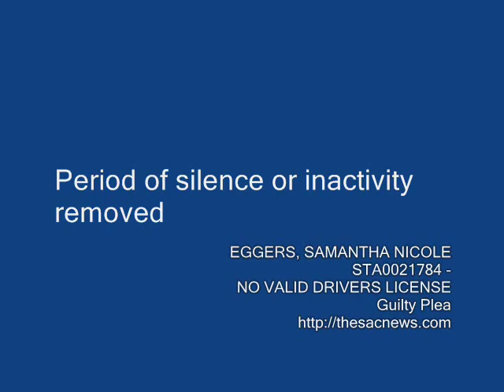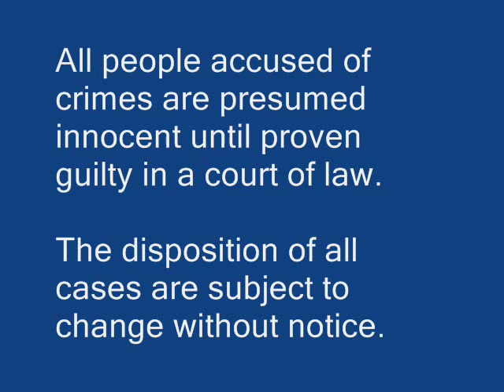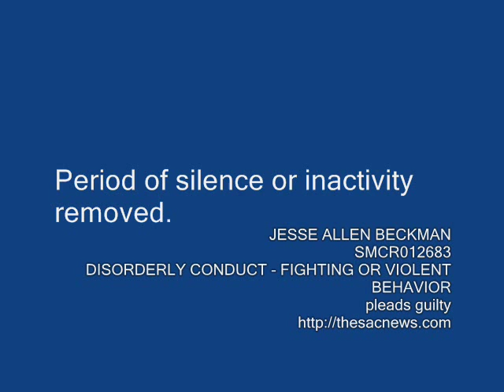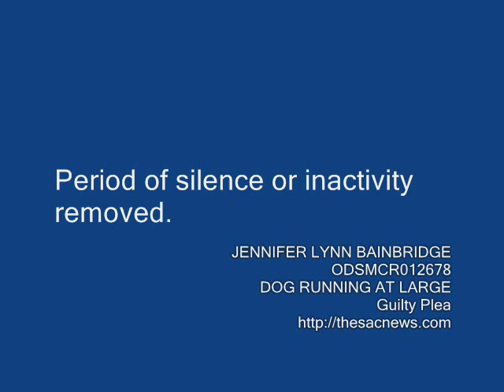November 3, 2014 Sac County Iowa Magistrate Court